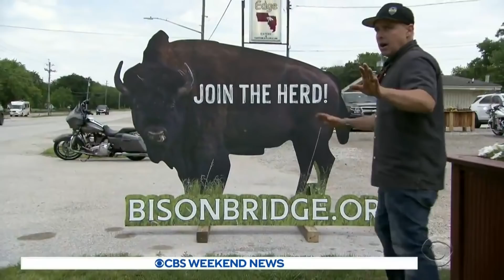Man pushes to turn bridge set for demolition into national monument for bison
The I-80 bridge between Iowa and Illinois is set to be demolished and replaced. But one man is pushing to have the bridge turned into a national monument designed to allow bison to cross between the two states. Charlie De Mar has more.